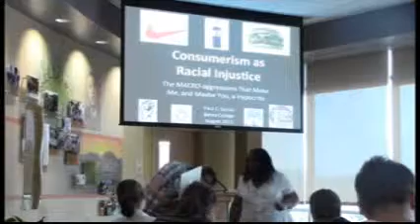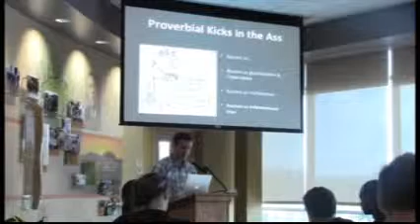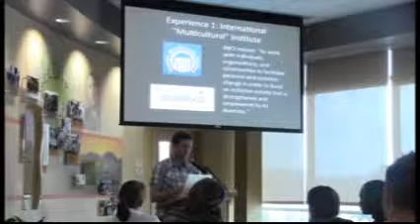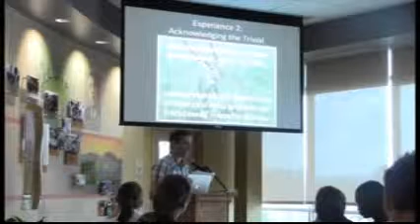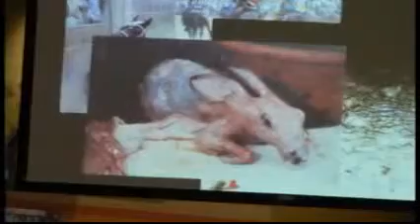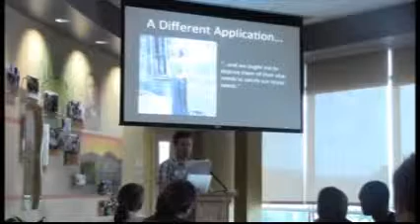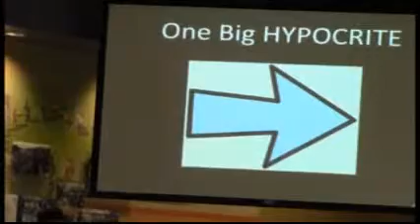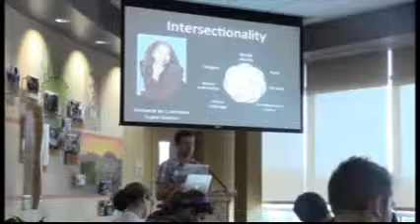movie Part 1